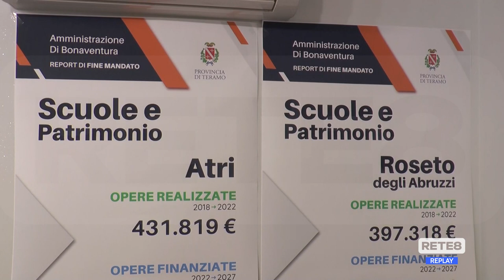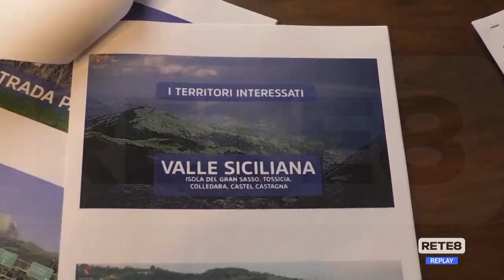Teramo - Provincia: il bilancio di Di Bonaventura